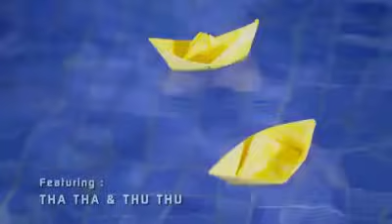နန္းဆုရတီစိုး - မိုးးးးရြာရင္ မိုးေရခ်ိဳးမယ္ ေမေမလာရင္ ႏို႔စို႔မယ္...